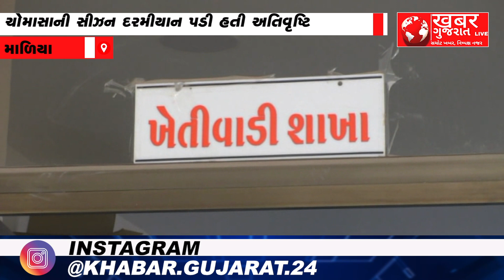માળિયા : હજારો ખેડૂતો સહાય પેકેજથી વંચિત